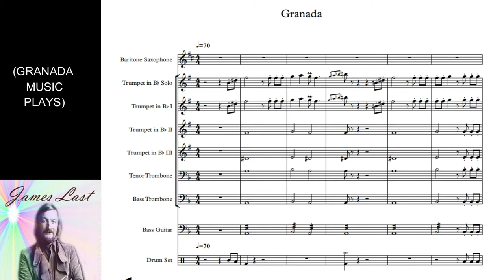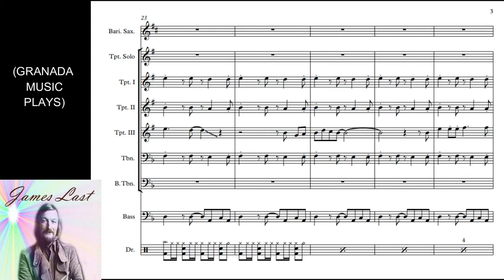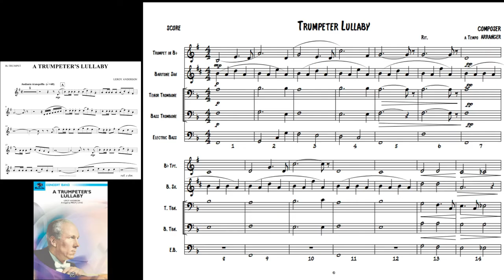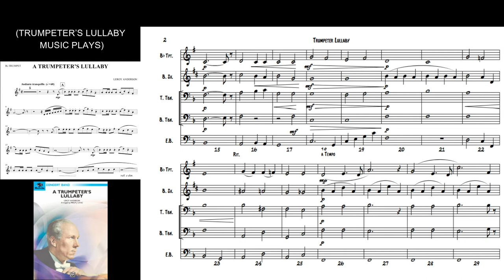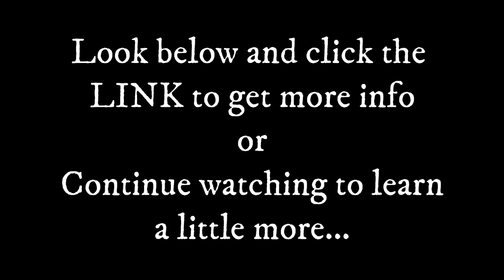Trumpet Champions Hiring! Paid Gig, Open Position, Wanted (Employment and Work) Now June 2021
TEXT FROM VIDEO:
Trumpet position open in Texas! Paid gig!
Trumpet player wanted! Hiring trumpet players!

You getting it? Apply and audition now.

(GRANADA MUSIC PLAYS)

If you are a very advanced trumpet player
 or professional seeking employment

Trumpet Champions has an opening for trumpet.
 This is really exciting because this band has the

 most variety of trumpet music.
James Last’s Granada: Wasn't that awesome?

 You saw the score. Can you imagine yourself playing
one of these parts?

 Check out Afrikaan Beat.

(AFRIKAAN BEAT MUSIC PLAYS)

It's kind of funny because many younger trumpet
players professional trumpet players haven't even

heard this mega hit Afrikaan Beat.

No Trumpet Champion group would be complete
without Maynard Ferguson, right?

(OM SAI RAM MUSIC PLAYS)

Can you dig it? That's our arrangement of
Maynard Ferguson's Om Sai Ram.

(TRUMPETER’S LULLABY MUSIC PLAYS)

Oh wow! What a classic, right?
Trumpeter's Lullaby Leroy Anderson

 This is a huge opportunity: paid rehearsals,
 and very lucrative paying gigs!

 For more information and to apply,

What you just heard was just a small sample
 of our repertoire that has been freshly arranged.

All original! We even have some original arrangements
of Dizzy Gillespie's Bebop, Clifford Brown Brownie Speak.

 In addition to classical trumpet playing like Trumpeter's Lullaby,
We also have the Herbert L. Clarke Carnival of Venice.

We even have some rock, disco, and funk.
Trumpet Champions plays it all!

 Not just jazz and it's not just an orchestra.
 We play it all!

 Every trumpeter in Trumpet Champions will have a solo.
 if you checked out the score, then you know the instrumentation:

 Four trumpet players, one tenor trombone, one bass trombone,
 one baritone sax, one electric bass, and one drum set.

There's Canadian Brass and there's Mnozil,
but it’s Trumpet Champions that will appeal to everybody!

You don't need to have a degree in jazz theory
and you don't need to own a tux or an evening gown

to have fun and appreciate the music performed
by Trumpet Champions. Trumpet Champions inc

 is a win-win-win!  It's a win for the general public
 and youth in education.

 It's a win for musicians to have a great band
 to be in and get paid and of course it's a win

for all the trumpet players and their music that
we will be performing because we are certain to

definitely renew interest in their music along with
increased sales for their songs!

This is Kurt Thompson of Trumpet Champions Inc

**IF YOU GOT THE SKILLS AND LIKE GETTING DECENT COIN FOR PLAYING, GO